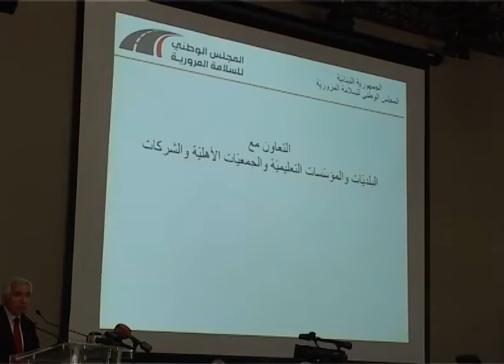مرايا الشمال - 2016/12/11